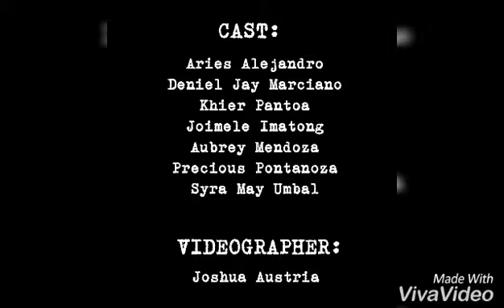communication process by joimele imatong